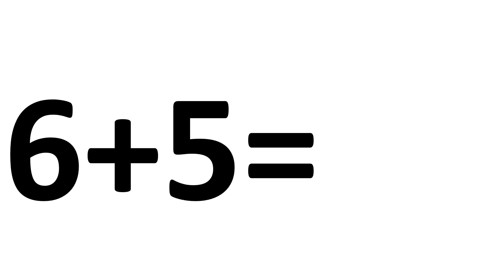11aad 5 lagu daray Xisaab barasho Afsomali Barasho